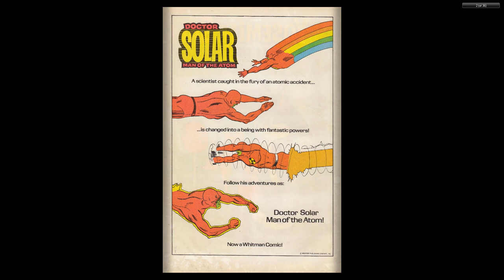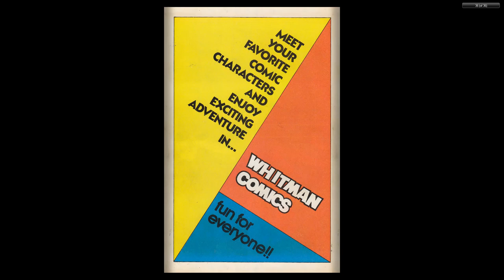Yosemite Sam and Bugs Bunny #73